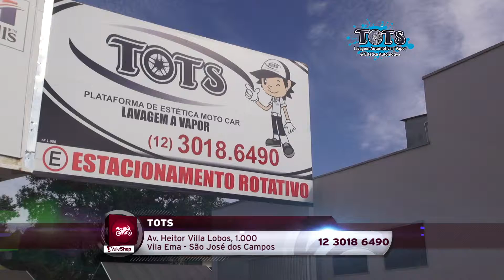Tots - Vale Shop TV - Cris Fraccari (Programa 312)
" Quer deixar o seu carro ainda mais bonito e bem cuidado? A Tots é o lugar certo! "

Endereço: Av. Heitor Villa Lobos, 1.000 - Vila Ema
Cidade: São José dos Campos
Apresentador: Cris Fraccari
Cinegrafista: Herbert Ricardo
Direção Geral: Astrid Cesar
Veiculação: Exibido diariamente na TV Band Vale e canal 26 da Net Cidade